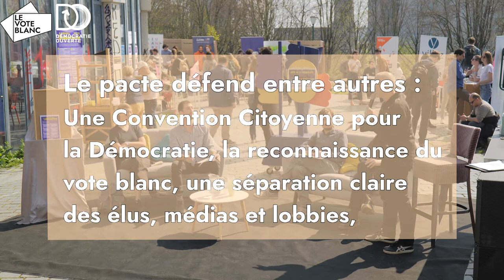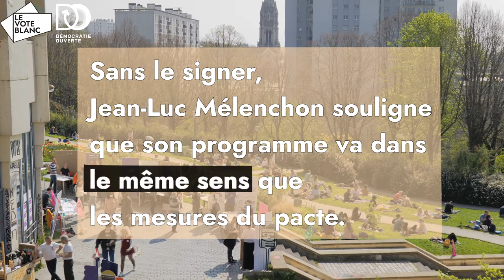Signature du Pacte Démocratique - Fête de la Démocratie - Démocratie Ouverte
Le 27 mars, lors de la Fête de la Démocratie, nous avons réuni plusieurs organisations pour une journée dédiée à l’interpellation des candidats et candidates aux élections présidentielles.

Au programme :  Ateliers, pitch, échanges, stands, interview citoyennes, speed-dating et clôture en musique.

Sur douze candidats, seuls trois ont dépêché des représentants pour débattre avec les membres de la coalition : Yannick Jadot (EELV), Anne Hidalgo (PS) et Jean-Luc Mélenchon (LFI). Deux d’entre eux ont signé le Pacte Démocratique !

Cette démarche est soutenue par plus de 300 organisations, journalistes, politiques et soutiens de la société civile :muscle:, nous avons publié une tribune :journal_roulé: dans Le Monde pour réclamer un début de transformation des institutions à travers 6 mesures

Nous appelons les candidat/es à se saisir de ce PacteDémocratique et à s'engager à le mettre en place dès les 100 premiers jour du mandat présidentiel .

Une vraie transition démocratique est nécessaire pour faire face aux enjeux écologiques, économiques, sanitaires et sociaux !

Vidéo réalisée par Elliot Clarke, Journaliste et defenseur du vote blanc